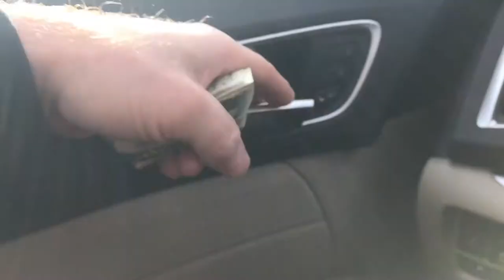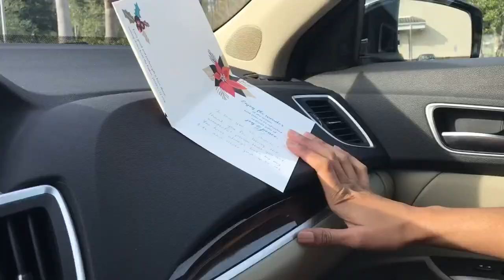Christmas time with family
Vlog #3

What a wonderful time of year!!